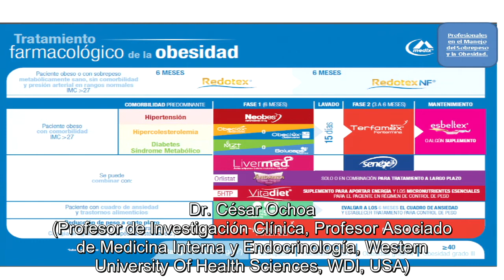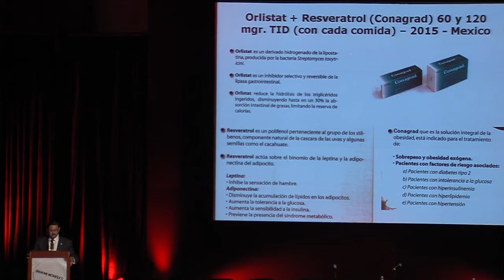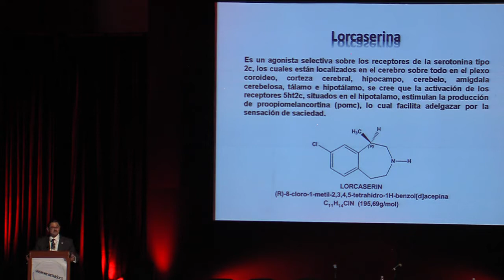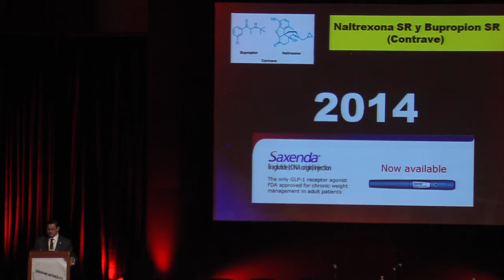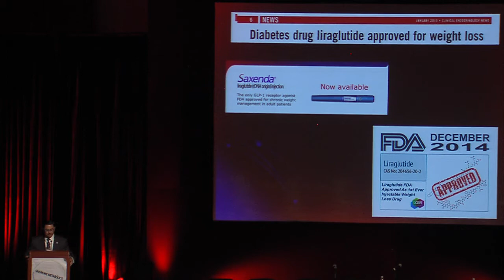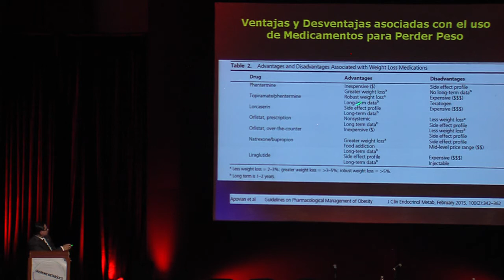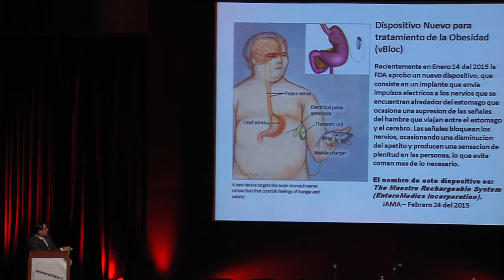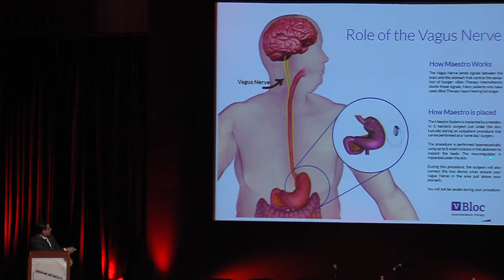Nuevas opciones terapéuticas no quirúrgicas en obesidad - Part.2 - HD -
Memorias Conferencia Científica Anual sobre Síndrome Metabólico 2015 - Programa Científico - Dr. César Ochoa - Profesor de Investigación Clínica, Profesor Asociado de Medicina Interna y Endocrinología, Western University of Health Sciences, Pomona, California. Western Diabetes Institute